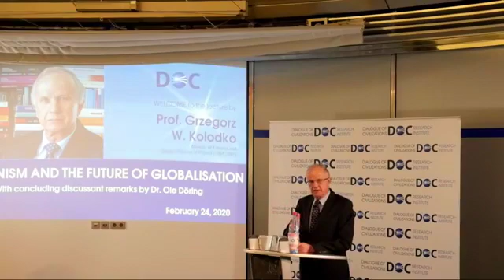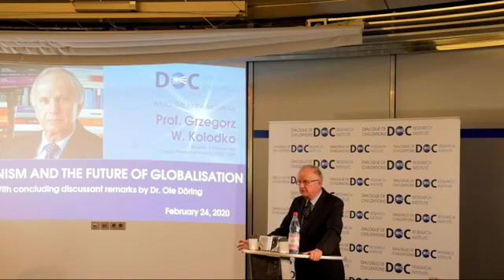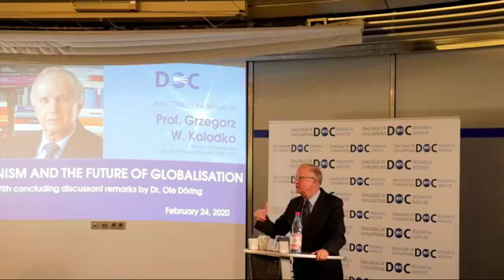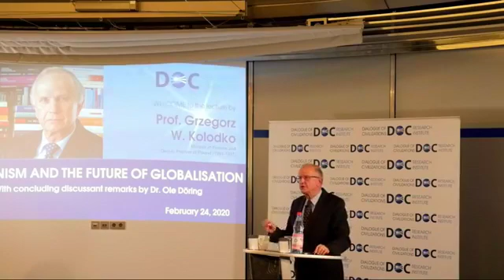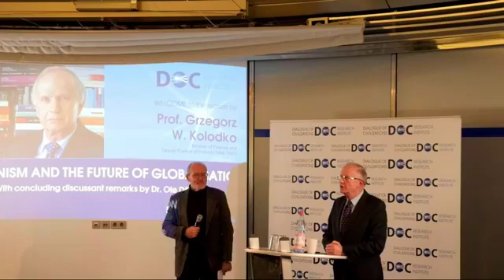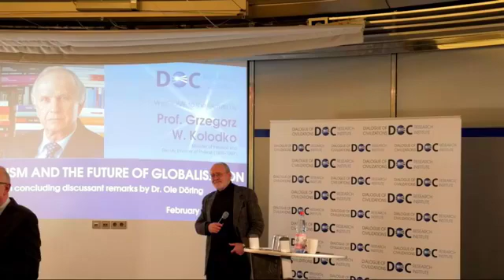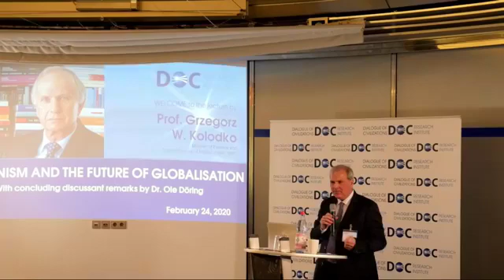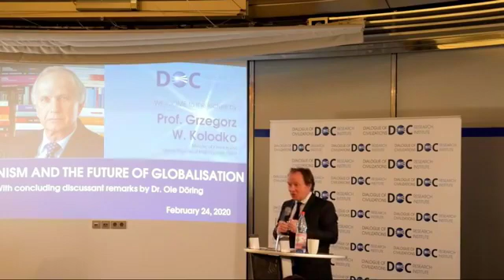Meet in Mitte with Professor Kolodko and Professor Döring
At our latest edition of our Meet in Mitte event series, the DOC welcomed former Deputy Prime Minister of Poland and Minister of Finance, Professor Kolodko of Kozminski University, to discuss China and the future of globalisation. It was an excellent opportunity to learn more about China's unique political economy, and to discover what lessons the West can learn from China's approach.

We were also joined by Professor Ole Döring, of Karlsruhe Institute for Technology, Institute for Future Technologies, and Co-Founder of the Institute for Global Health Berlin, as he shed light on the impact that global health, in the context of the current coronavirus outbreak, has on China’s role and meaning as a power of globalisation.

Find out more about the Dialogue of Civilizations Research Institute